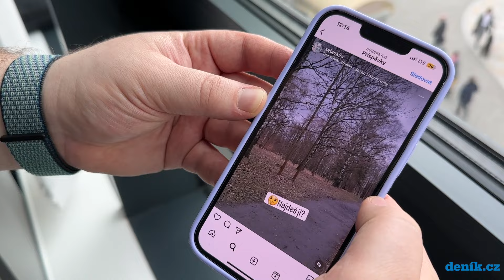Našli jste „rychlé prachy“ v ulicích? V Ostravě úřaduje tajemný dárce bankovek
V Ostravě od konce ledna „řádí“ tajemný dárce peněz. Stokorunové bankovky schovává na nejrůznějších místech po Ostravě. Fotografii i video z místa následně zveřejní na svém instagramovém profilu s názvem Seberkilo a hon na peníze začíná.